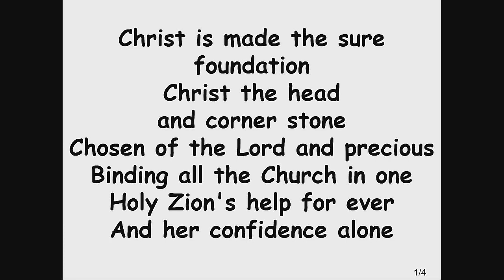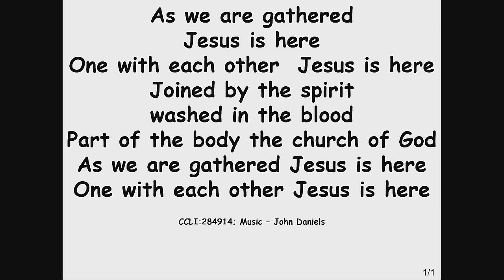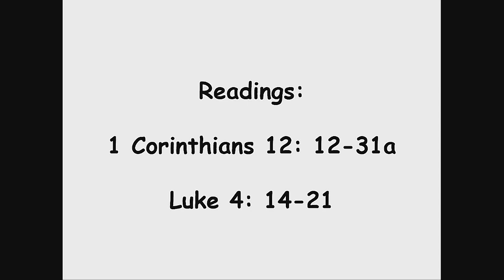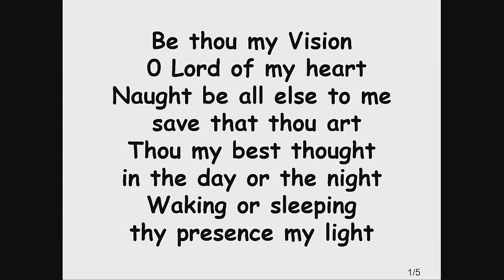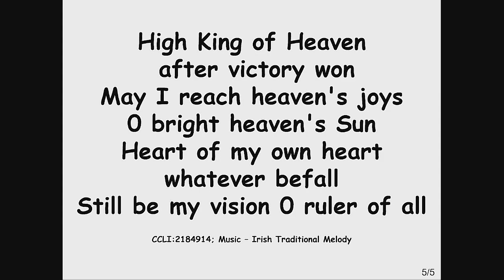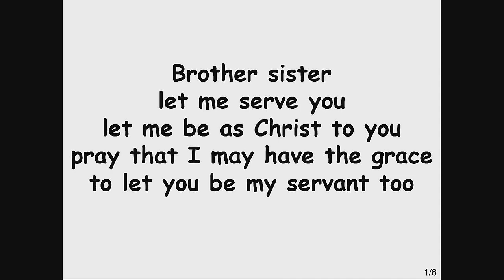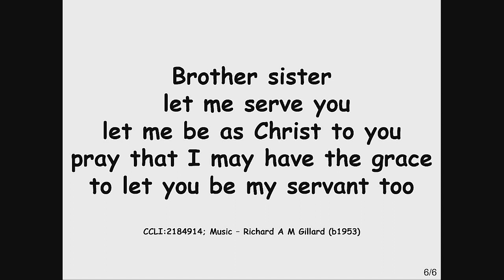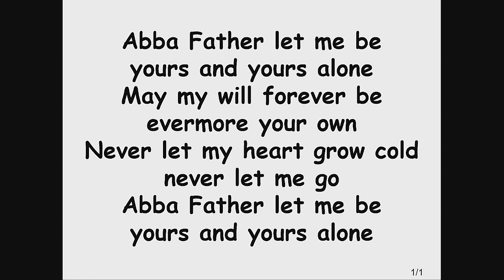Sunday Service 15th October 2023